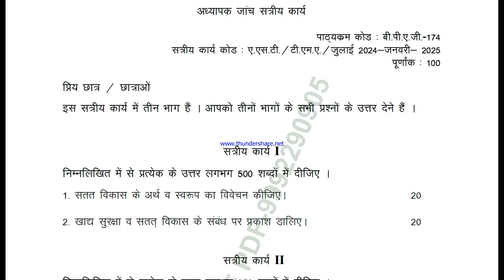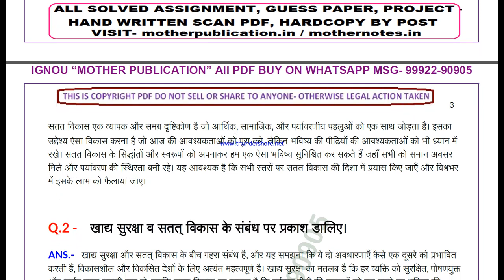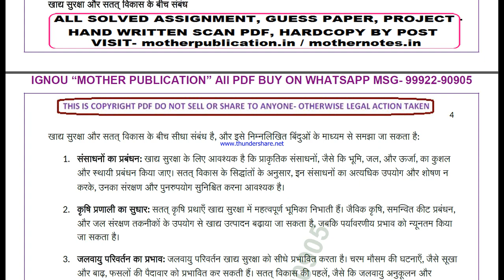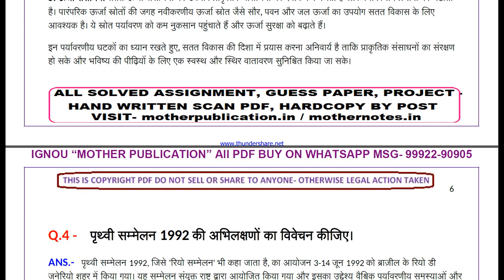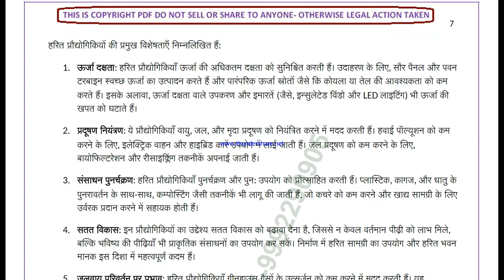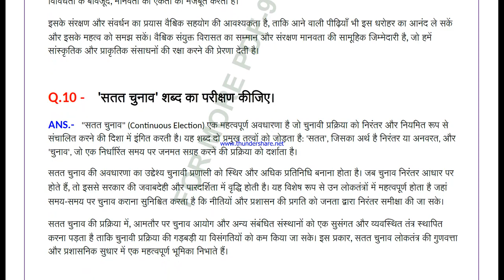bpag 174 solved assignment 2024-25 | bpag 174 solved assignment in hindi 2025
ignou solved assignment bpag 174,
bpag 174 solved assignment in hindi,
 bpag 174 ignou assignment 2024-25,
  bpag 174 solved assignment 2024-25,
 ignou bpag 174 solved assignment free,
  solved assignment ignou 2024-25 bpag 174,
 solved assignment of bpag 174,
 bpag 174 ignou solved assignment kaise download kare,
 ignou solved assignment 2024-25 bpag 174,
ignou bpag 174 solved assignment,
ignou bpag 174 solved assignment 2024-25 in hindi,
ignou bpag 174 solved assignment in hindi,
ignou bpag 174 ignou assignment 2024-25 solved,
ignou bpag 174 solved assignment 2024-25,
ignou ignou bpag 174 solved assignment free,
ignou bpag 174 solved assignment ignou 2024-25,
solved assignment ignou 2024-25 ignou bpag 174,
bpag 174 solved assignment ignou exam preparation ignou exam
bpag 174 exam how to study for ignou,
exam bpag 174 exam preparation preparation for,
gnou exams bpag 174,
 ignou bpag 174 exam preparation,